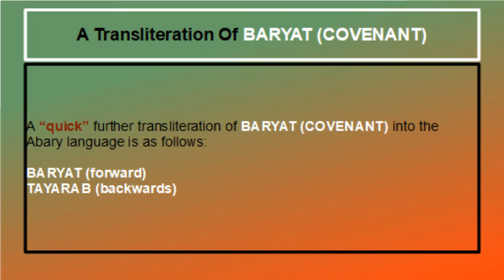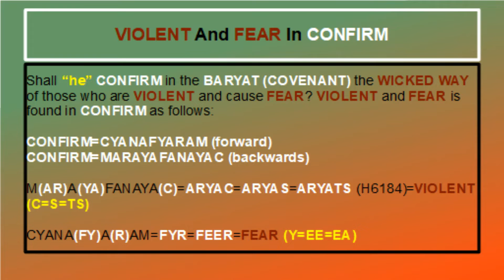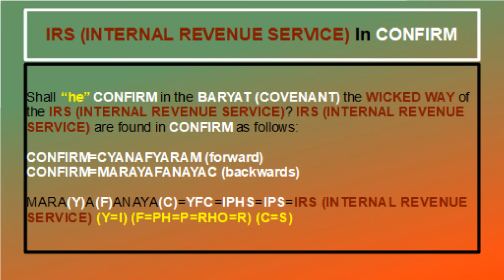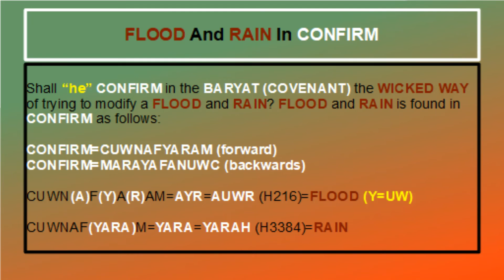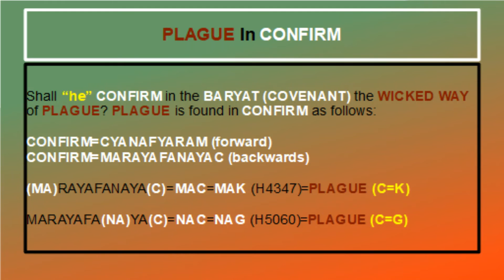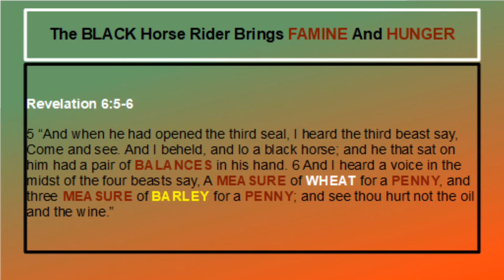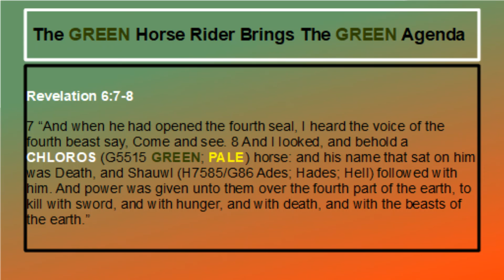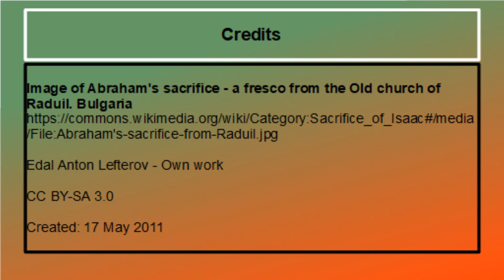HE SHALL CONFIRM THE COVENANT WITH MANY #8 [YAHUWAH]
7 “And as ye go, preach, saying, The kingdom of heaven is at hand. 8 Heal the sick, cleanse the lepers, raise the dead, cast out devils: freely ye have received, freely give.”